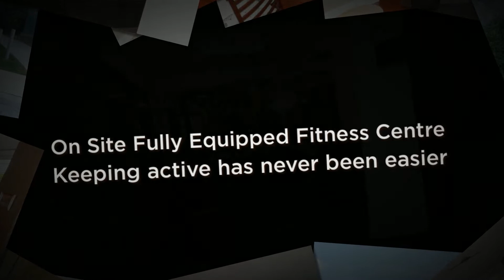New Listing...108-194 Beachside Dr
Enjoy the beauty of living next to the Ocean.   The Beach Club "Residences" is a prestigious building in the heart of Parksville and located in the beautiful and world famous Parksville bay known for its sandy beaches and lovely summers.  This exclusive year-round luxury 8 storey concrete building offers a private indoor pool, hot tub, steam room and fully equipped fitness centre. From The Residences, you are right next door to the luxurious Beach Club Resort, and within walking distance of shopping and dining of all sorts in downtown Parksville or enjoy a peaceful stroll along the oceanside boardwalk. You are also a 10 minute drive from 6 great golf courses and close to fabulous fishing, hiking, biking and skiing. The possibilities are endless.